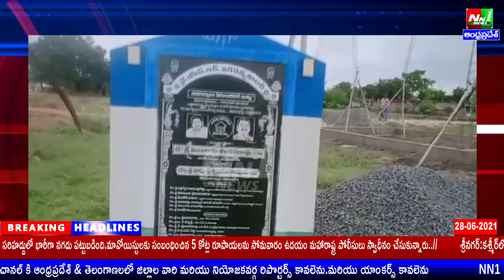Housing constructions has started in Jagan Anna Colony in Didugu village, Amravati zone,Guntur dt.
దిడుగు గ్రామంలో జగనన్న కాలనీలోని గృహ నిర్మాణాలు ప్రారంభమైనాయి.గుంటూరు జిల్లా.అమరావతి మండలం.